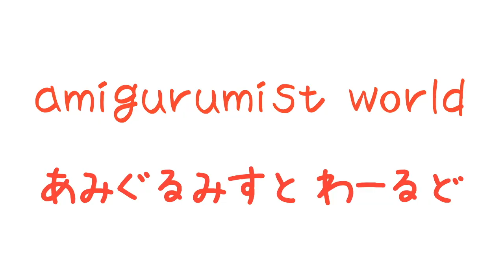『ベイマックス』ミシン糸のミニチュアあみぐるみ No.043 | "Baymax" Sewing Thread Miniature Amigurumi Works No.043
ミシン糸のベイマックスのあみぐるみの解説をしています！

☆ 当チャンネルでは、あみぐるみすと『つのだかつとし』が編んだミシン糸のちっこかわいいあみぐるみの情報を発信しています！

☆ 再生リスト ☆
ーーーー ジャンル別 ーーーー